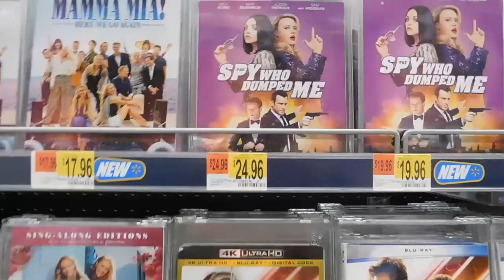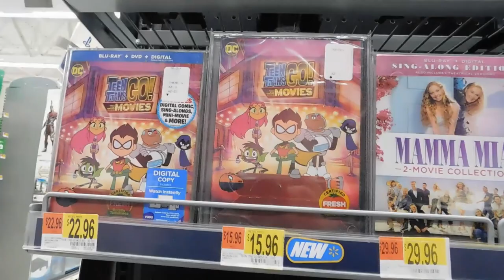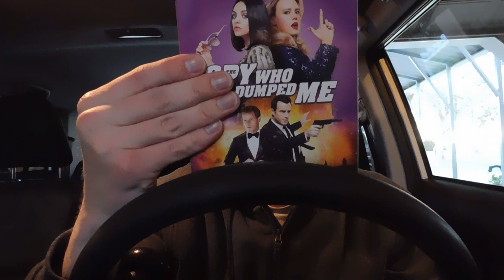Wal-Mart Trip: Another Tuesday Newday Special!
The Repster browses around the new released movies for another fun filled Tuesday Newday special!